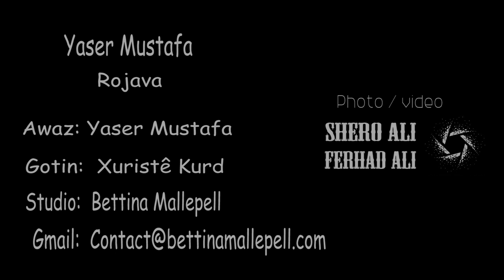Yaser Mustafa Video clip Rojava 2020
Hunermend Yaser Mustafa Video clip Rojava 2020